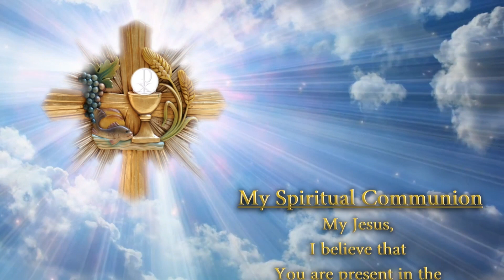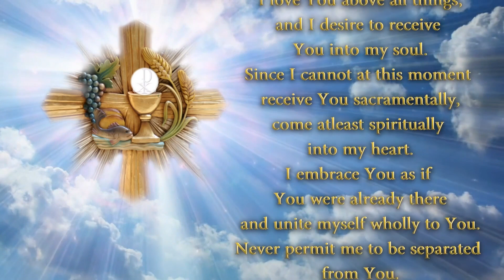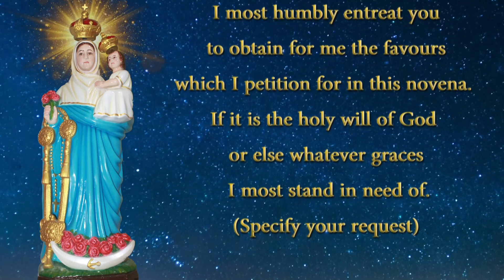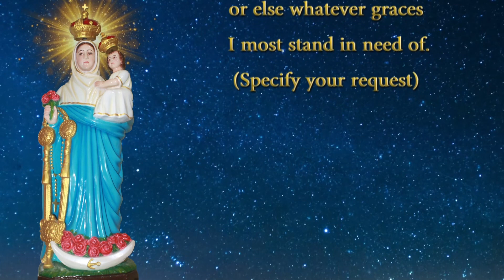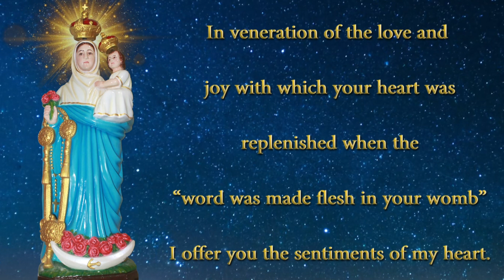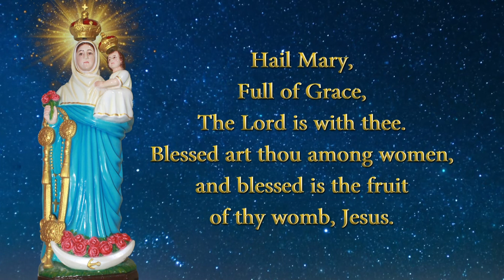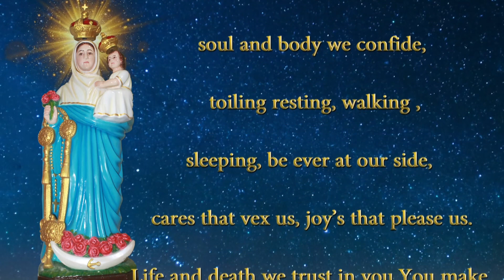53rd ANNUAL NOVENA ENGLISH MASS 2020 (Day - 6)